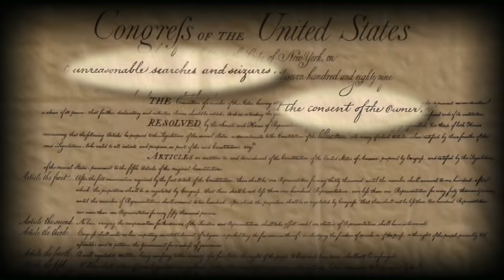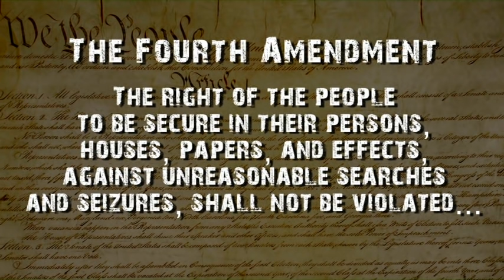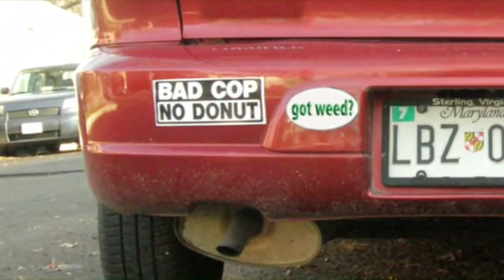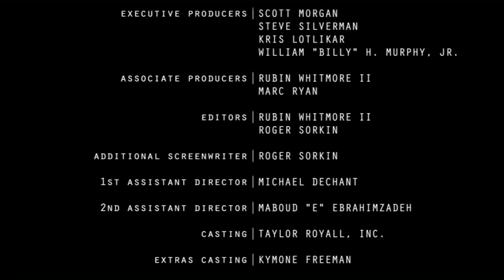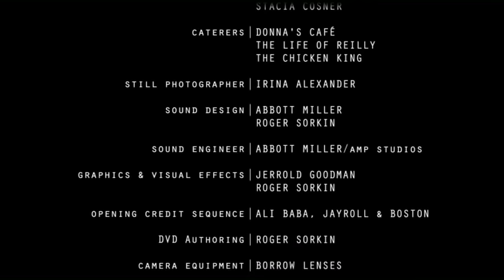10 Rules for Dealing with Police (Full-Length)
Do you have a negative police experience you want to share? If so, we invite you to test our new Open Police Complaints app. A project of Flex Your Rights, Open Police Complaints (OPC) is a new public service that helps you prepare, file, and track reports of police misconduct.